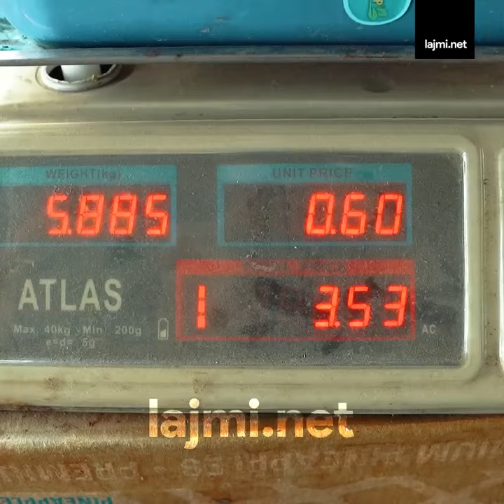Erdhi koha e bostanit: Diku 60 cent "killa", diku 30 - tregtari i tregon gazetares Fjolla Hyseni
Erdhi koha e bostanit: Diku 60 cent "killa", diku 30 - tregtari i tregon gazetares Fjolla Hyseni  si t'i hetojë cilët janë më të mirë